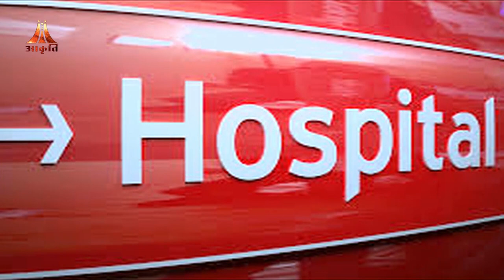Salam India-Madhukar Anna Chidre | Fight against farmer suicides | A TV Series by Lal Vijay Shahdeo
He Lost His Right Arm When He Was 18. Today, He Farms, Drives a Tractor And a Motorcycle Too!
He lost his right arm while wrestling. But he had to keep a promise he made his mother so he started farming with just his left hand. Today, Madhukar Anna Chidre of Davanhiparga village, Maharashtra, is the owner of 150 acres of land, drives a tractor, a motorcycle, and a four-wheeler too. This is the story of his inspirational journey.

Produced by Akriti Entertainment Pvt. Ltd.
Producers:  Lal Vijay Shahdeo | Amrita Shahdeo
Director: Lal Vijay Shahdeo
Writer: Lal Vijay Shahdeo
DOP: Ajit Singh
Editor: Pradeep Sahu | Rakesh Solanki
Research: Preet Anand
Anchor: Khushboo Sharma
Associate Director: Rajkumar Chauhan
Chief Assistant Director: Avdhesh Kumar
Song Composition: Puneet Dixit
Sound Recordist: Sanjay Patil
Location: Bede Gaon, Vajreshwari, Maharashtra.